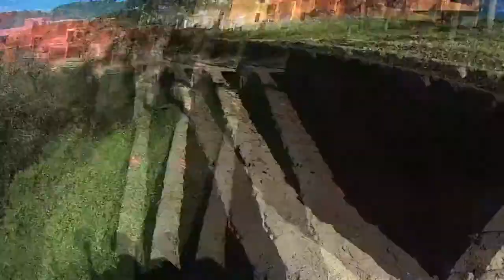Vlog48 - Last day in GTO - Santa Rosa, Guanajuato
Before leaving Guanajuato we go to a small town called Santa Rosa outside of Guanajuato. We also go to a small cantina where you can pee while you drink lol,